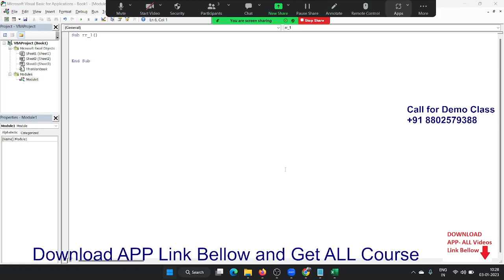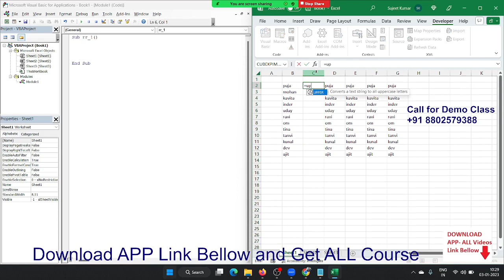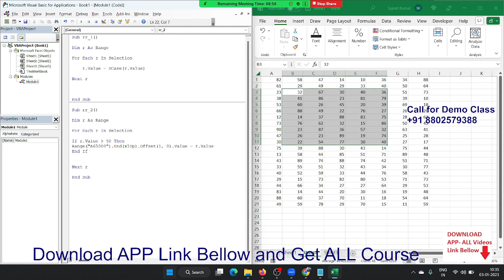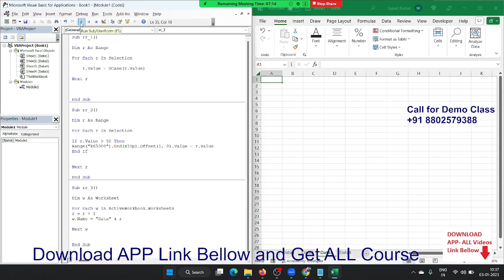VBA Macros Classes in Hindi